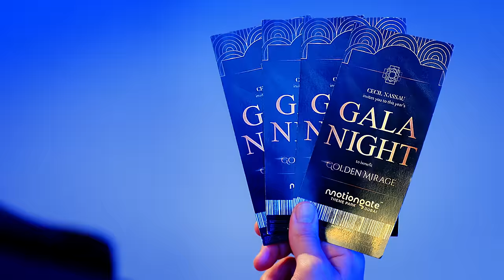Now You See Me: High Roller | MOTIONGATE Dubai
Roll to win on this exciting spin coaster as you help the Horsemen on one of their most daring heists. Misdirection is key to revealing some of the biggest secrets around you. Remember, the closer you look, the less you see!